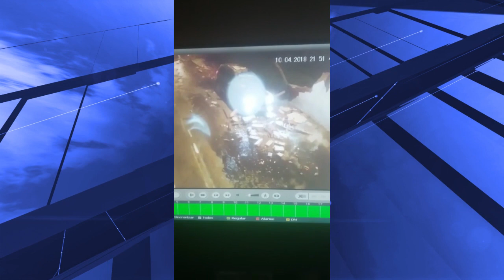OCORRENCIAS SAMU CHUVA